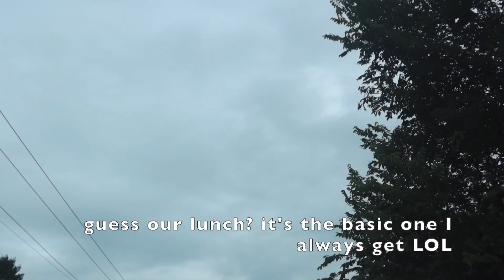Busy Work Day in my Life as a Security Analyst | My day to day work, Python scripting, and meetings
Ninja Blender